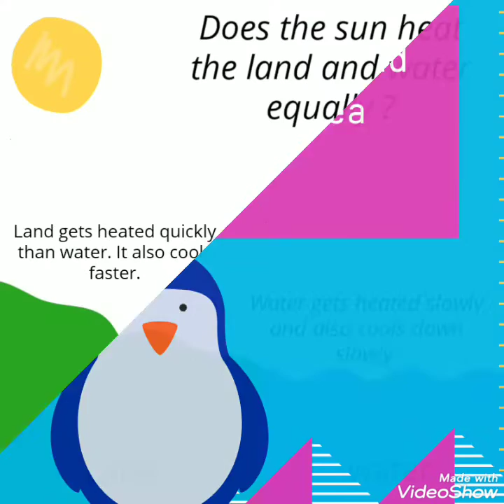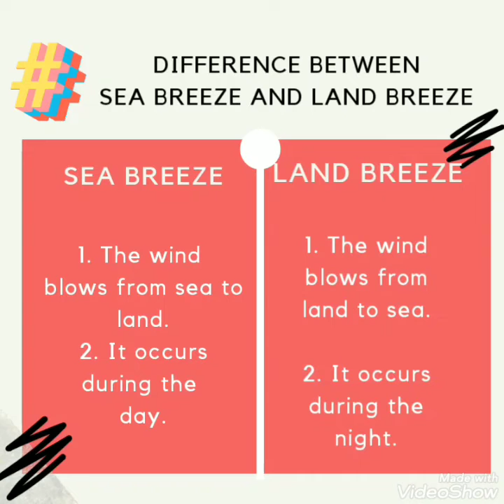Sea breeze and land breeze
The video explains how the sun heats both land and water separately which causes the land breeze and sea breeze